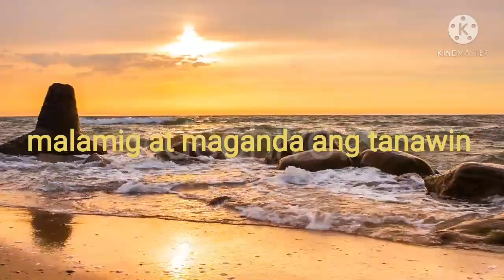beautiful sunset and sea